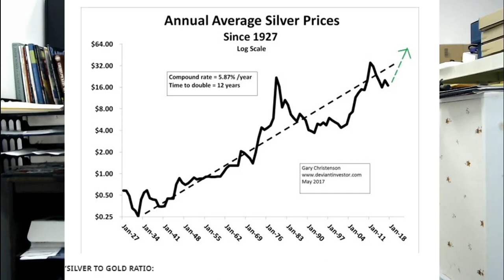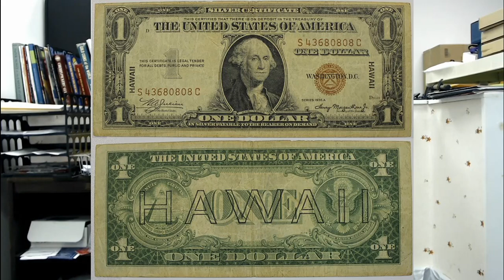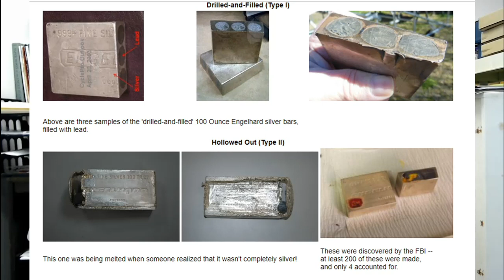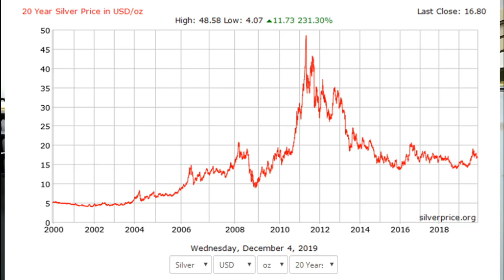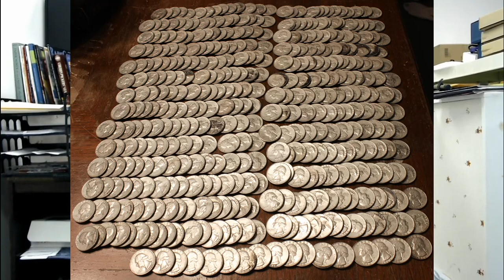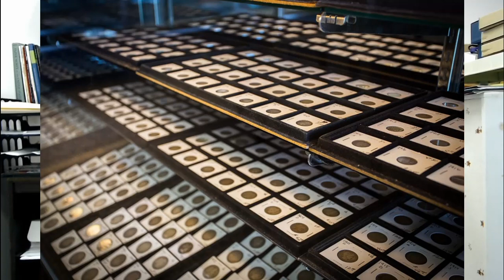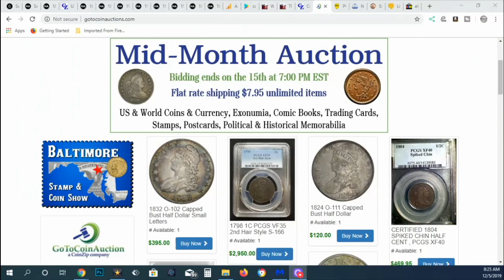Coin Dealer On SILVER STACKING -When And Why To Stack Silvr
Silver Stacker Questions Answered By A Coin Dealer.